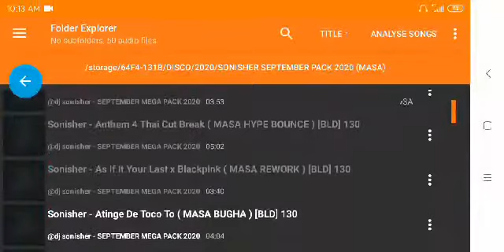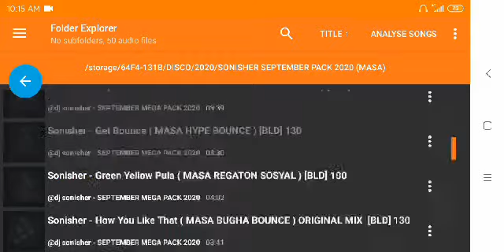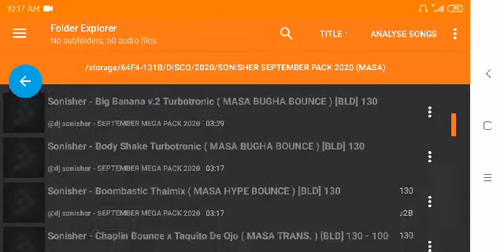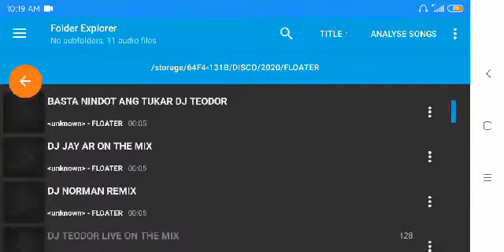DJ TEODOR SILVA ABAYON ( ENTRY #9 ) SMC DJ'S OFFICIAL CONTEST